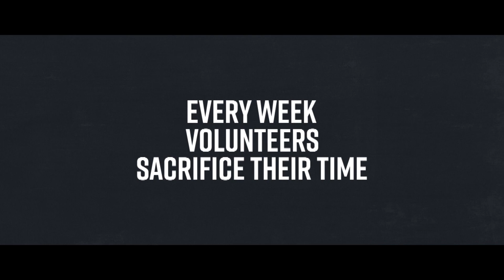New Caney Family Worship Center All Staff Meeting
All Staff and Volunteer meeting Jan 14th 2024.